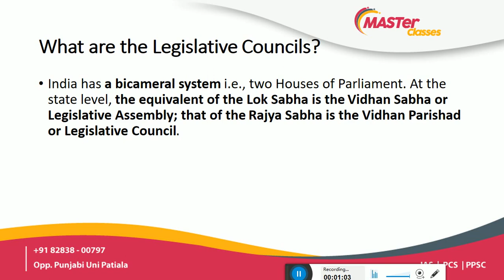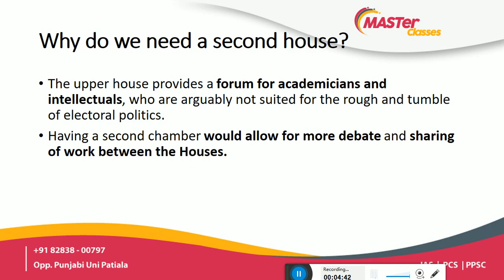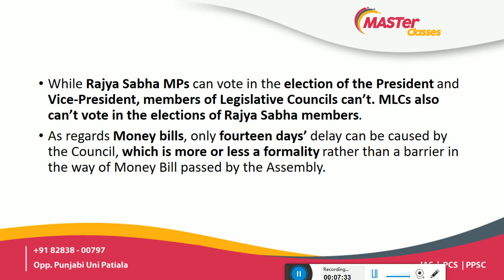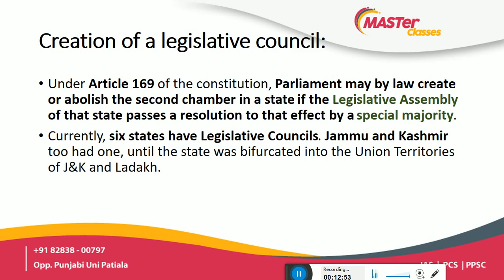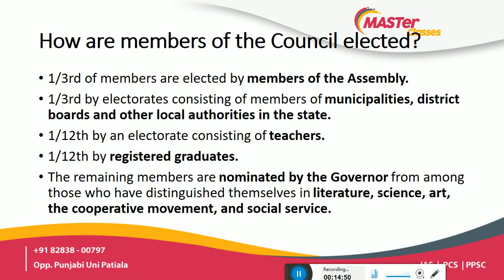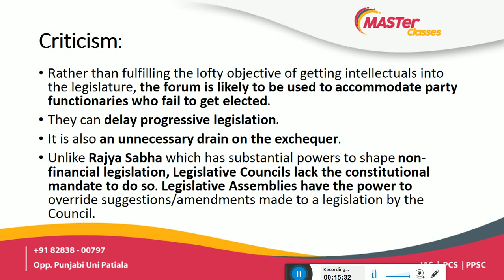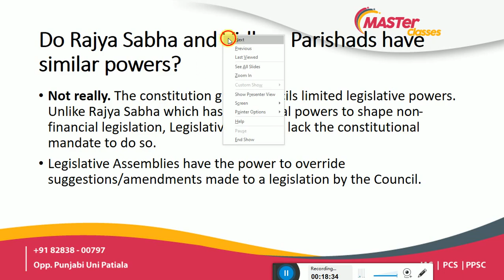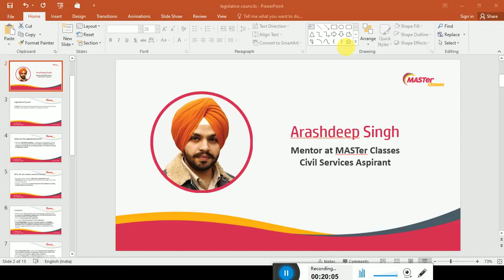Indian Polity Lecture-80(Part VI: State Government- Legislative Council)